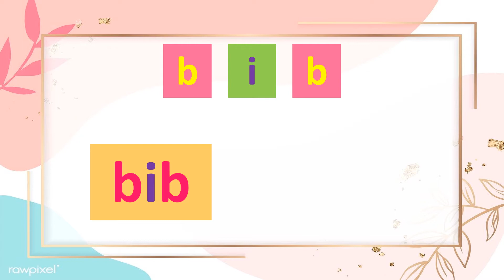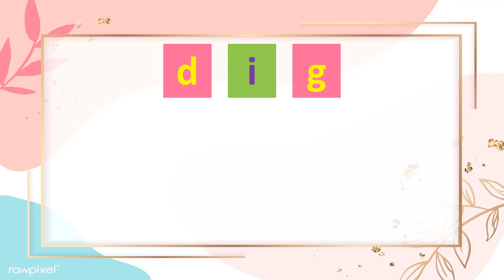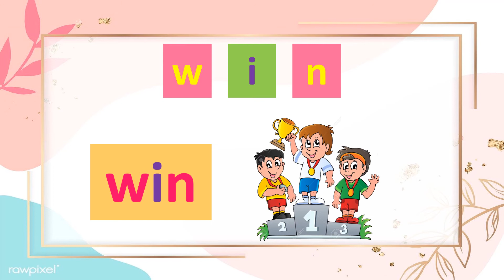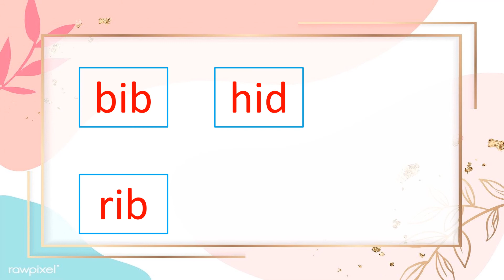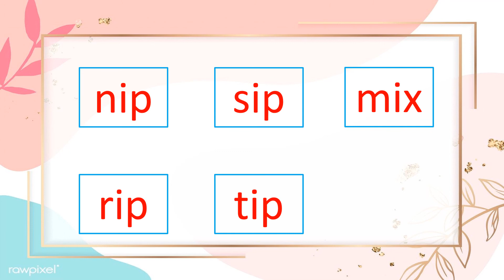CVC WORDS/ MEDIAL /Ii/ SOUND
This video contains reading activity of CVC Words with Medial /i/ sound. Enjoy learning while watching.